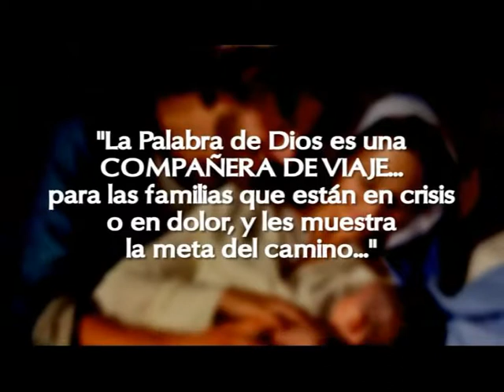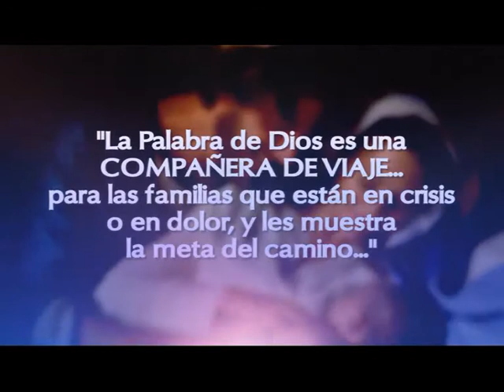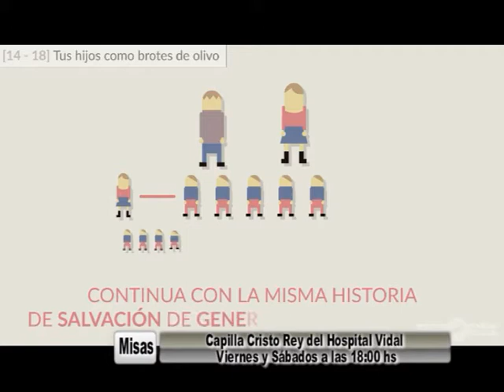Padre Roberto Pini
AMORIS LEITITIA Capitulo 1 . . . .